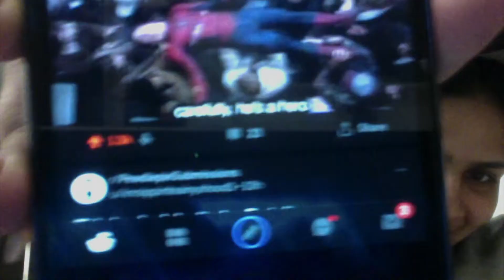A TRASH BUT DAILY VIDEO lol DailyDee 7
Kids, Quantity overrrrrrrr Quality!
This video sucks doesn't deserve a description :)

This is just a clip of me talking to the camera bc I have no friends lol jk but just sharing my thoughts everyday while doing what I'm doing  why I thought its important for me to share it is, all of us have these days irrespective of who we are and what we're trying to achieve. Where you'll find a ton of videos of people finding success and good moments but hardly of people stressing out, feeling anxious, self doubting at the moment.

Since its a documentary, I would loove to share my moments of success and having a great time, I also find it important to share these confused weird moments that will lead to them.

Appreciate ya reading this far